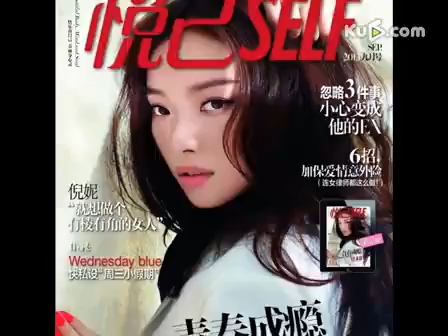倪妮登时尚杂志封面：就想做个有棱有角的女人